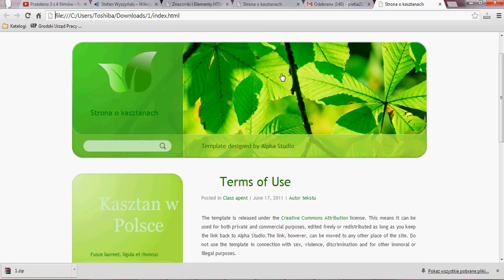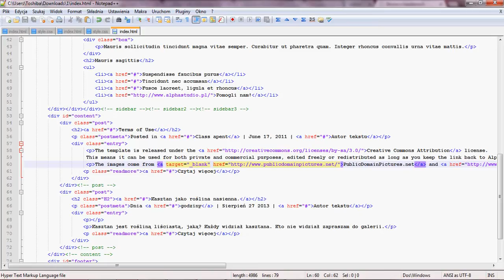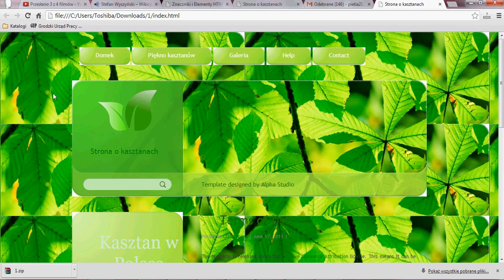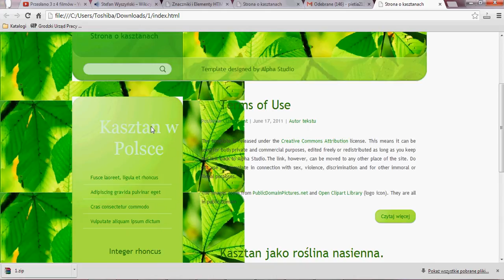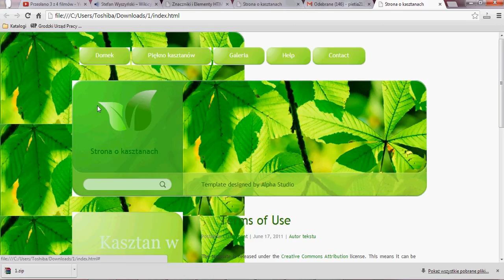Zmiana background naszej strony www, edycja szablonu, zmiana tła CSS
Za pomocą małej kosmetyki w css, można zmienić tło. Obrazek, który posiadamy na dysku, twardym jeszcze dysku, zapewnić ma nam tło strony. Powstaje pewien mankament, aby zmienić tło należy posiadać odpowiedni obrazek, w naszym wypadku, wystarczył inny z kasztanów. Przydało by się zmniejszyć przeźroczystość tego obrazka ale o tym kiedy indziej o ile wcale. Zapraszam na fejsa: